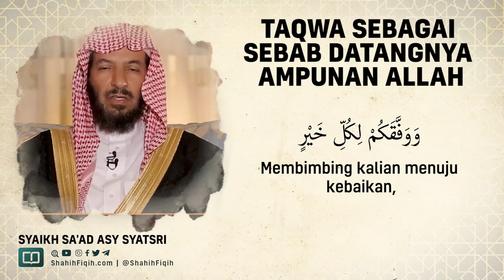Taqwa Sebagai Sebab Datangnya Ampunan Allah - Syaikh Sa'ad bin Nashir Asy Syatri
Keutamaan Taqwa..

يَا أَيُّهَا الَّذِينَ آمَنُوا إِن تَتَّقُوا اللَّهَ يَجْعَل لَّكُمْ فُرْقَانًا وَيُكَفِّرْ عَنكُمْ سَيِّئَاتِكُمْ وَيَغْفِرْ لَكُمْ ۗ وَاللَّهُ ذُو الْفَضْلِ الْعَظِيمِ ٨:٢٩

Wahai orang-orang beriman, jika kamu bertakwa kepada Allah, niscaya Dia akan memberikan kepadamu furqan dan menghapuskan segala kesalahan-kesalahan dan mengampuni (dosa-dosa)mu. Dan Allah mempunyai karunia yang besar. [Qs. al-Anfal 29]

ALLAH SUBHANAHU WA TA’LA MEMANGGIL DENGAN PANGGILAN YANG BAIK DAN MENARIK Di ayat ini, Allah Azza wa Jalla memberikan contoh terbaik dalam mentarbiyah manusia agar mau menerima ajaran-ajaran-Nya. Allah Azza wa Jalla memanggil para hamba-Nya dengan sebutan terbaik ‘ wahai orang-orang yang beriman ‘. Setelah itu, perintah atau larangan datang menyertainya. Panggilan ini mencakup seluruh umat Islam dengan berbagai strata keimanannya. Baik mereka yang sudah mencapai derajat keimanan yang tinggi, atau masih berada dalam level pertengahan, maupun mereka yang keimanannya masih dangkal, mudah terpengaruh dengan fitnah-fitnah yang menerjang. Orang yang baru memeluk Islam pun termasuk di dalamnya. Intinya, seluruh kaum mukminin dengan beragam tingkat keimanannya masuk dalam konteks ayat ini.